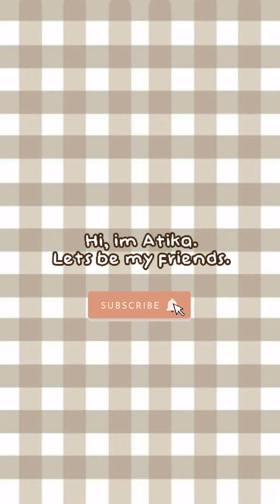Rekomendasi Shopee Haul Sweater Crop Oversize || Atika Sari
✧Kali ini aku akan sharing produk Sweater Wanita Crop Oversize yang super Kekinian. Semoga bisa menginspirasi kalian ya.

terimakasih♡

l e t ' s b e f r i e n d s ☆ Instagram

LINK PRODUK (SHOPEE) ADA DIBAWAH